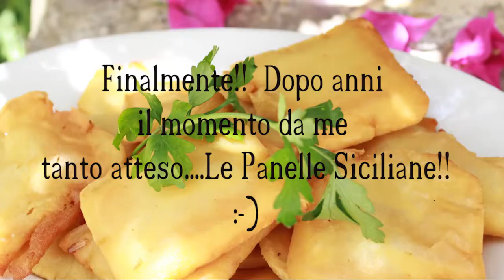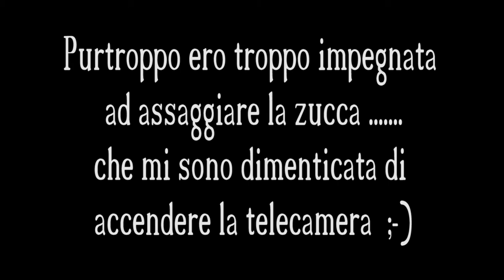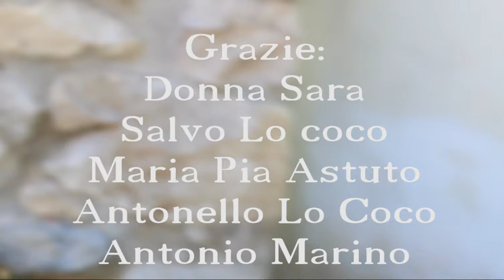VLOG#1/PANELLE VEGANE SICILIANE/CASALE DEL PRINCIPE/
Vorrei pubblicamente ringraziare Donna Sara, il Casale Del Principe a San Giuseppe Jato per la meravigliosa ospitalita', e' un posto straordinario dove si respira un'aria antica d'altri tempi...e si mangia benissimo :-) E finalmente dopo tanti anni ho mangiato di nuovo le Panelle Siciliane!!! Yummy!!! Buonissime!!!